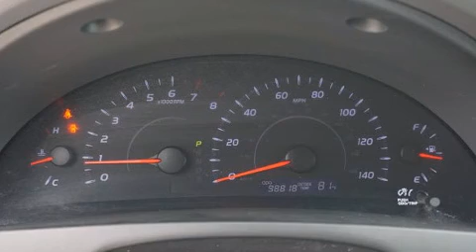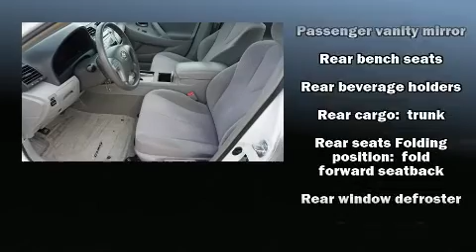2010 Toyota Camry Base in Conroe, TX 77304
Climb inside the 2010 Toyota Camry. This 4 door, 5 passenger sedan has not yet reached the hundred thousand mile mark! Under the hood you'll find a 4 cylinder engine with more than 150 horsepower, providing a smooth and predictable driving experience. It distinguishes itself from the competition with features such as: delay-off headlights, variably intermittent wipers, air conditioning, power door mirrors, power windows, an overhead console, and cruise control. Premium sound drives 6 speakers, providing you and your passengers a sensational audio experience. Passengers are protected by various safety and security features, including: dual front impact airbags with occupant sensing airbag, front side impact airbags, traction control, brake assist, ignition disabling, and 4 wheel disc brakes with ABS. Electronic stability control ensures solid grip atop the road surface, no matter how challenging the driving conditions. A Carfax history report indicates just one previous owner. Our sales staff will help you find the vehicle that you've been searching for. We'd be happy to answer any questions that you may have. Please don't hesitate to give us a call.